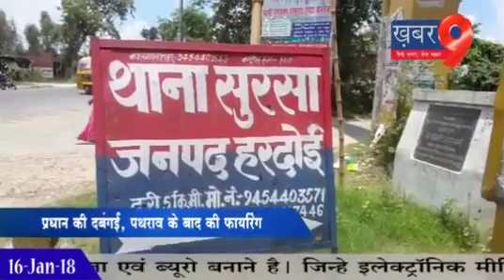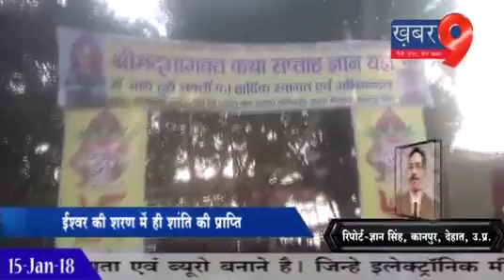Khabar 9 Bulletin 16 January 2018